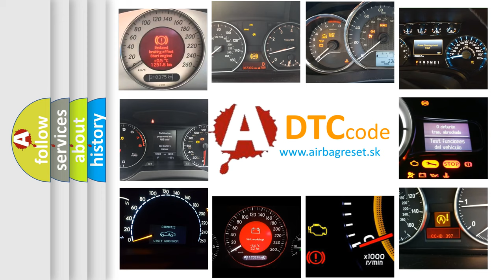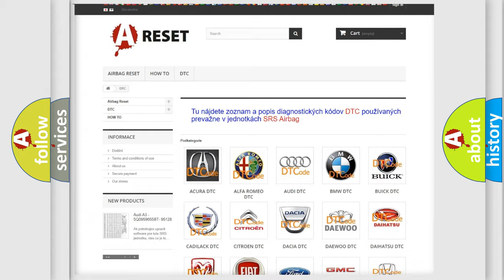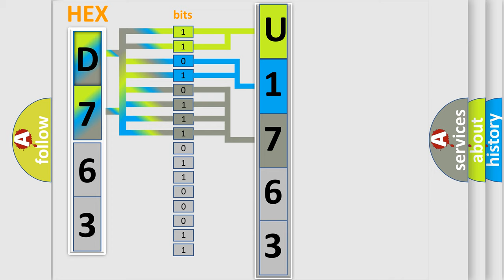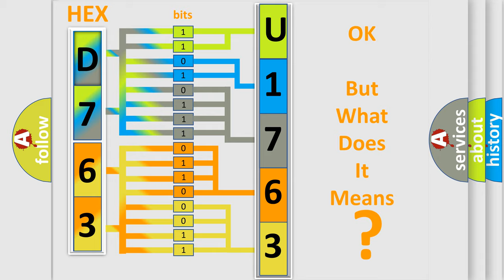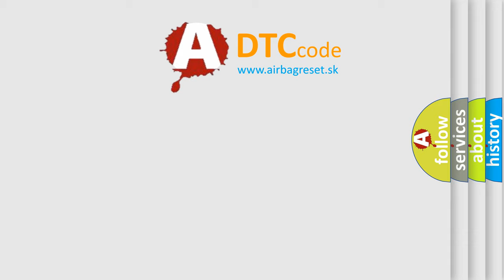DTC Fiat U1763-87 Short Explanation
Contents:
0:21 Basic DTC analysis according to OBD2 protocol standard.
1:48 Insight into programming
2:58 A diagnostically understandable description of the Diagnostic Trouble Code
3:05 Basic error definition

Make:
FIAT
Code:
U1763 87
Definition:
A or T Shift Solenoid 2 Performance
Cause:
Control valve body clogged or damaged (check for a restriction)Shift solenoid valve 2 is clogged or leakingShift select cable out of adjustmentTransaxle mechanical malfunction may be present
Failure Type:
Missing Message